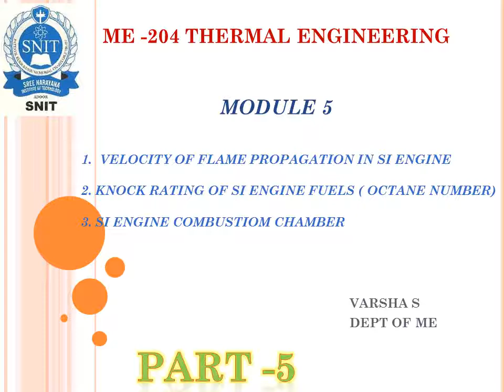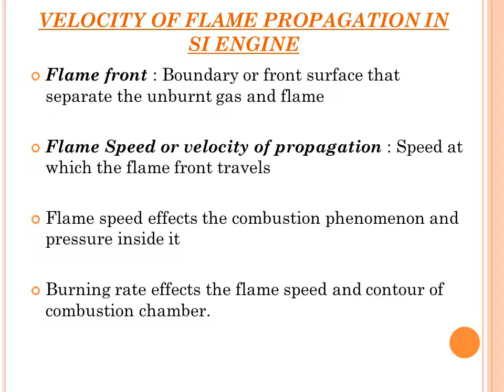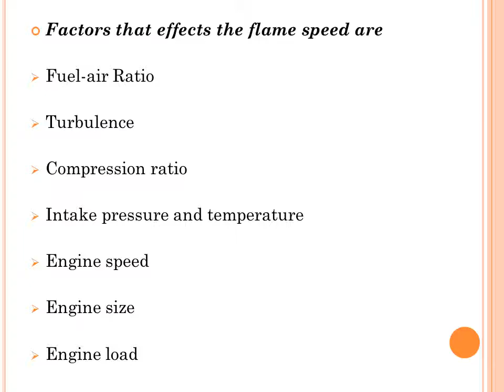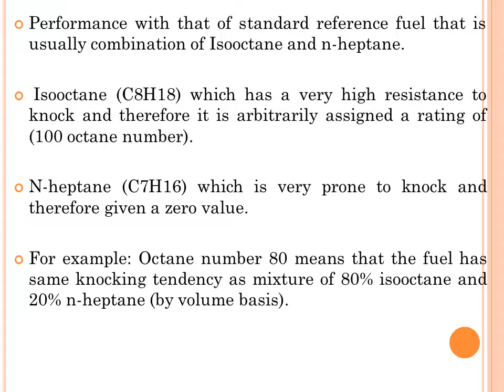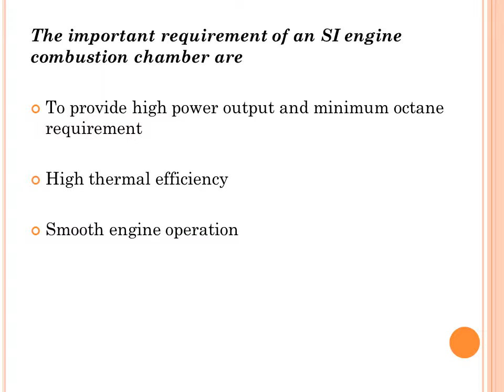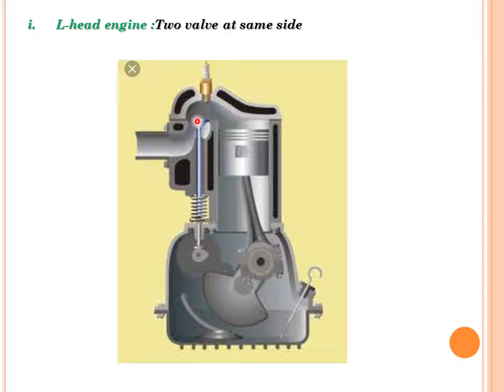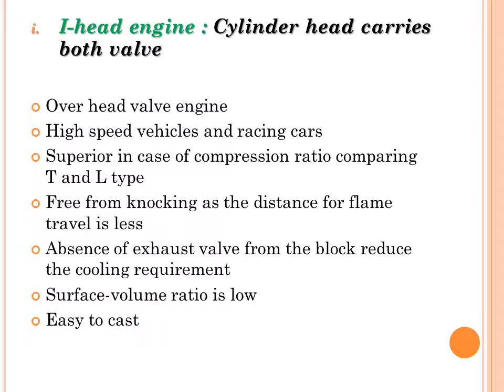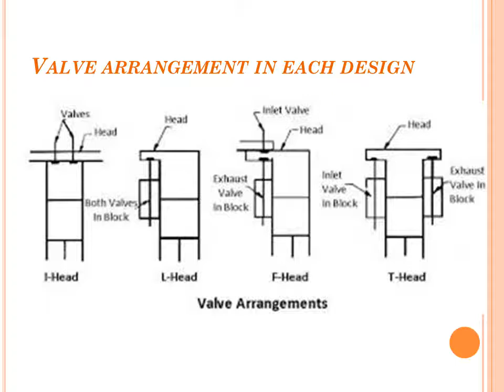MODULE 5 : PART 5 OCTANE NUMBER, FACTORS EFFECTING THE VELOCITY OF FLAME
ME 204 THERMAL ENGINEERING
MODULE 5 COMBUSTION IN SI ENGINES